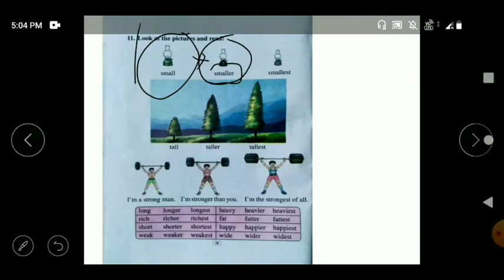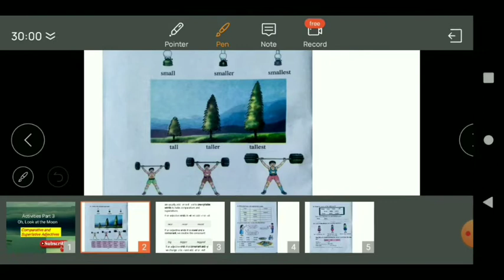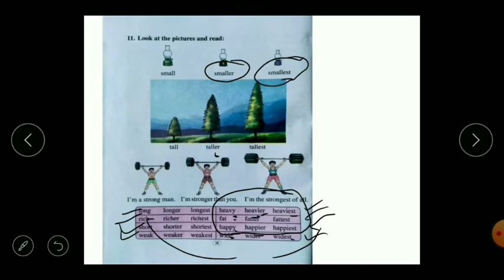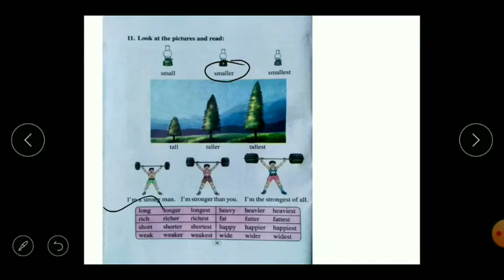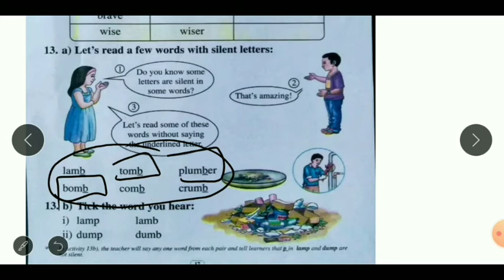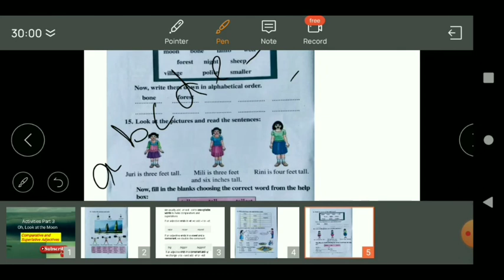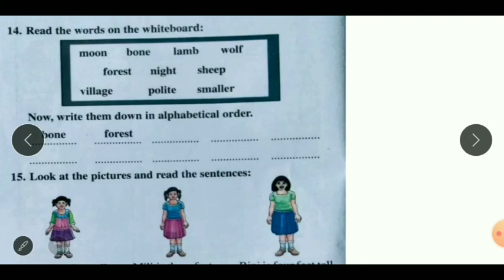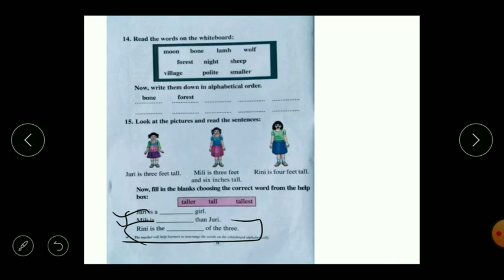Oh, Look at the Moon Activities Part 3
Activities from the poem Oh, Look at the Moon. (Part-3)
Oh look at the Moon is a poem from Class-4 English Language Textbook. In this video We've discussed some of the activities from the poem in short. Hope you'll like this video.